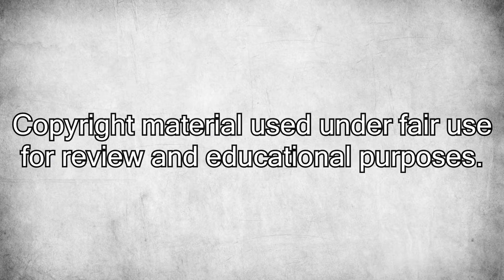Ouija: Origin of Evil [Horror Movie Review]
My review of "Ouija: Origin of Evil", horror movie and prequel to 2014's "Ouija", directed by Mike Flanagan, starring Elizabeth Reaser, Annalise Basso, and Lulu Wilson.